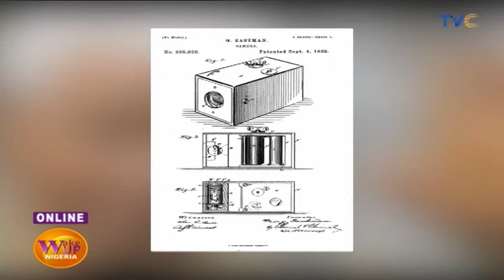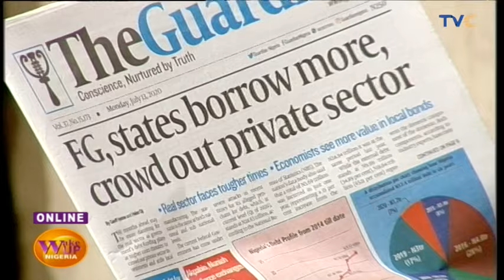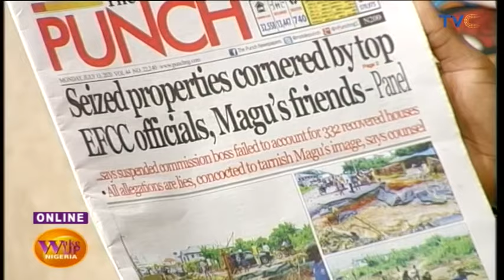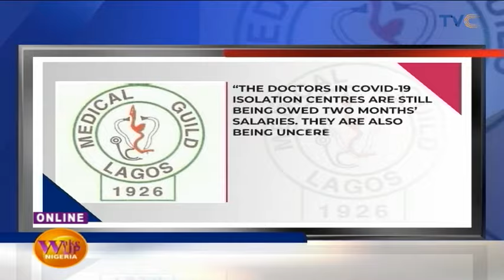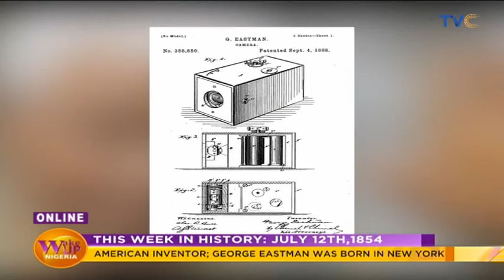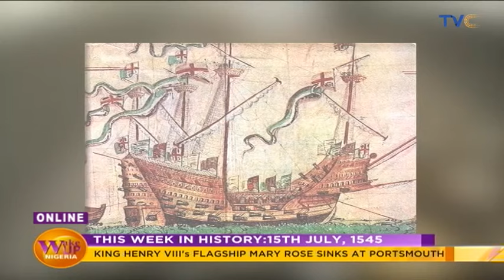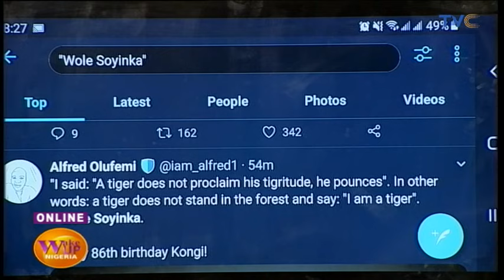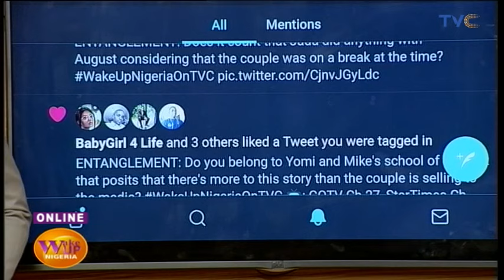Police Rescue American Lady Held Hostage In Lagos Hotel For 16 Months By Facebook Lover | EP 774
Wake up Nigeria, July 13, 2020 (Full Show)

Today's Monday show was nothing short of packed! Every thing you need to set the tone for your week is right here. Get in here with Yomi, Titi, Mike and Mary.